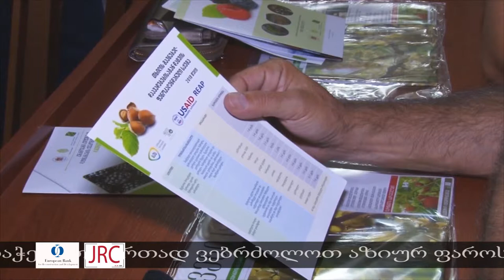როგორ დავიცვათ თხილი აზიური ფაროსანასგან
რა პერიოდულობით და როგორ უნდა ჩავატაროთ თხილში აგროტექნიკური ღონისძიებები - გურიის რეგიონში მეთხილე ფერმერებისთვის საინფორმაციო შეხვედრა გაიმართა.